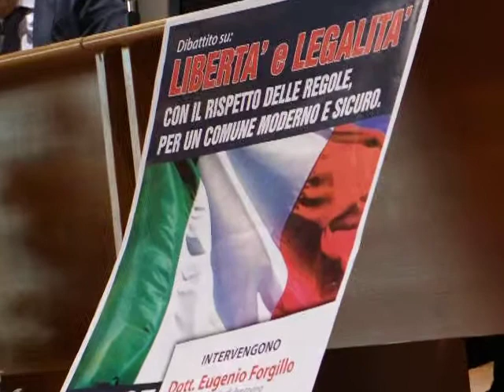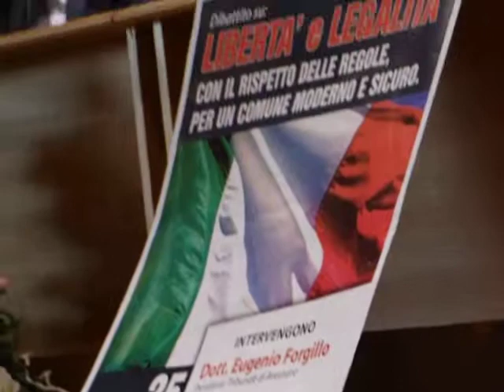SCAURI (lt),Interventi dell'Avv. Faticoni su Libertà e Legalità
In occasione del 25 Aprile 2016